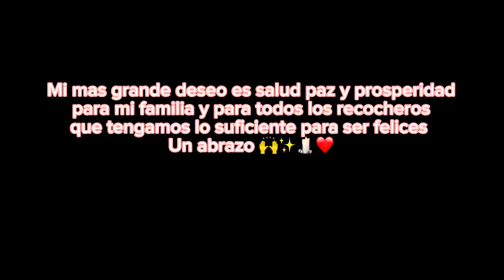Un recocha no prendio velitas 😱🥲